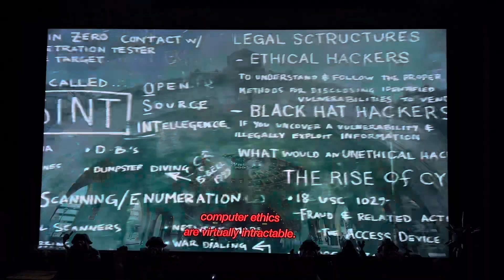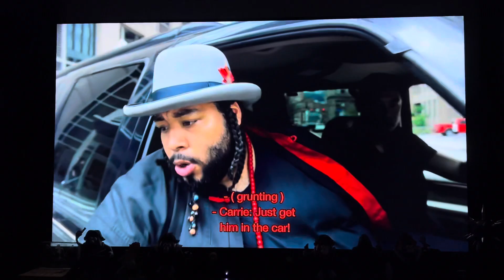Banshee - Lucas Chases Leo (full scene) 4x3